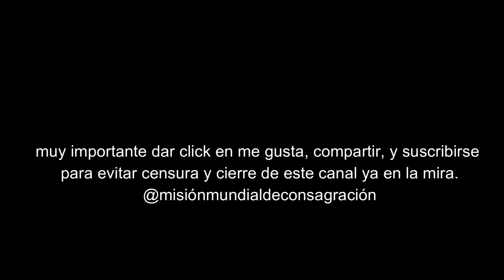MENSAJE URGENTE DE SAN MIGUEL ARCÁNGEL A ESCUCHAR ANTES DEL 31 DE OCTUBRE. POR LORENA